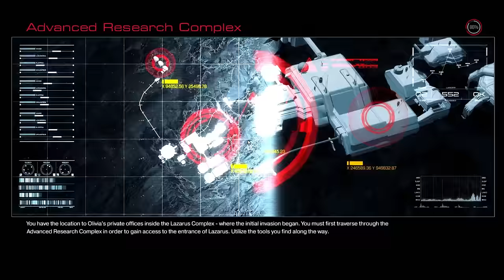Let's Play Doom 2016 - Part 15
Can't fuck the zuck